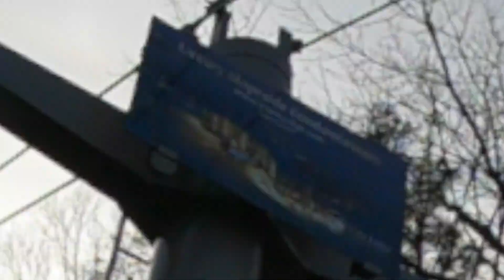FirstSnowboard 2020! Blue Mountain, PA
Quick little trip up to Blue Mountain in Pennsylvania. This footage was made for my Instagram channel @bk_video more footage coming soon!